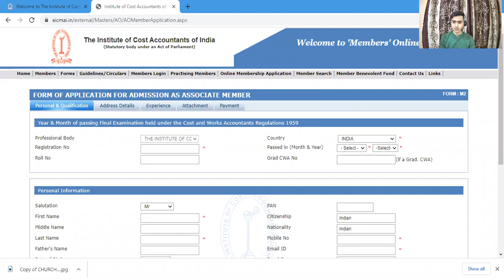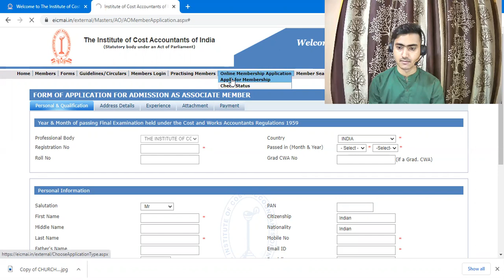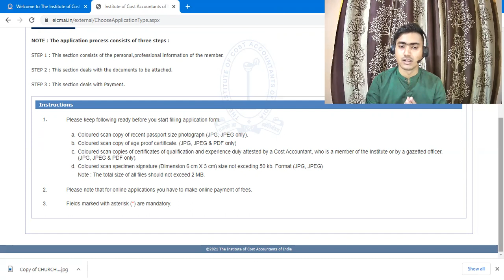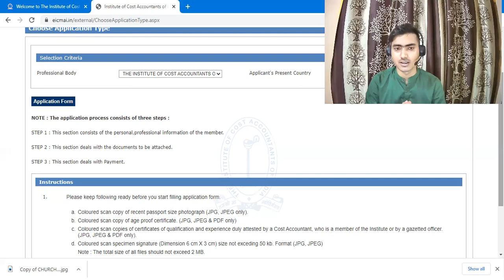CMA MEMBERSHIP | HOW TO APPLY FOR CMA MEMBERSHIP | CMA MEMBERSHIP ELIGIBILITY | ICWA